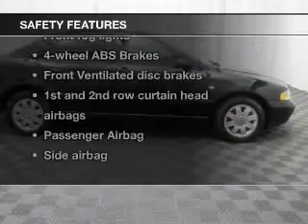2001 Audi A4 - Bedford OH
Year: 2001
Make: Audi
Model: A4
Trim: 1.8T quattro
Engine: 1.8 liter inline 4 cylinder 20 valve
Transmission:
Color: Black
Mileage: 143495
Address:
11 Broadway Avenue